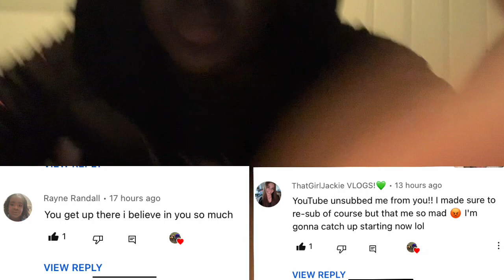10 Way How To Creat Your First YouTube Video (How I Do)😃roadto200subscribers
Song Intro By @TSMRAPPER roadto200subscribers Hope
Y'all Enjoyed Another Great Video Today Stay Tuned For all content Because I am posting 2 videos everyday this month For You Guys So If You Are New Or Haven't Already Hit That Like button Fist bumb That red Subscribe and Let me Know How many Times it Took You Pinky Click That Post Notification Bell& So Y'all Will Get All Notifications
Whenever I Upload A video Or Go Livestream Be Th first to comment for post notification-shout Love you guys have a wonderful and Blessed day

Follow My Other social media platforms down below no link yet but we getting there